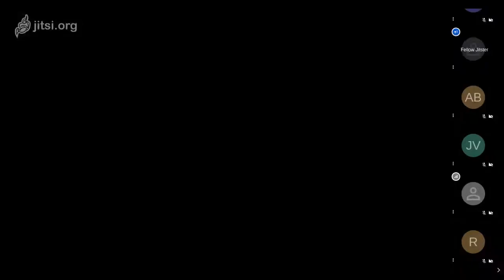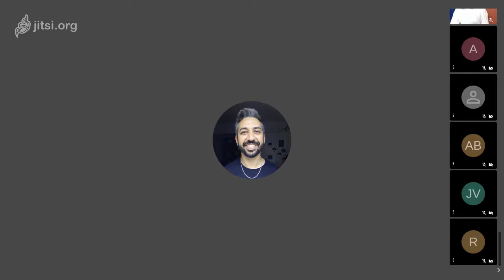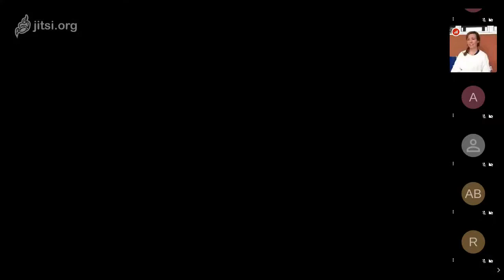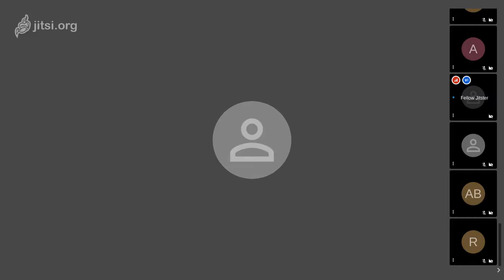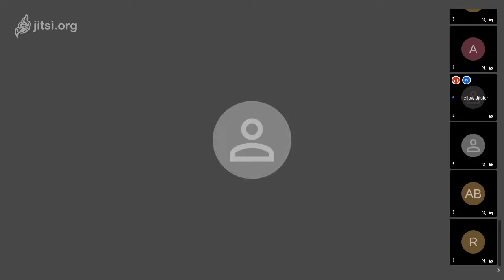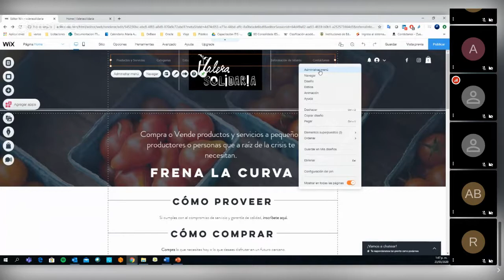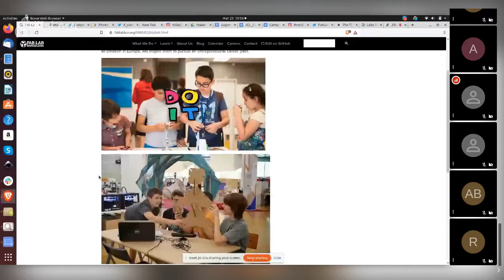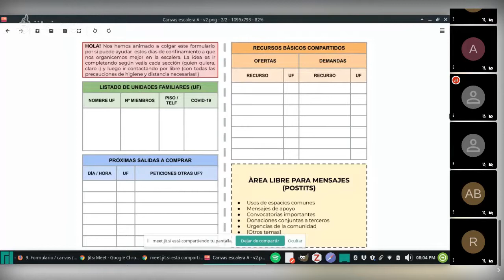LabsDistribuidos: Presentación de resultados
El pasado lunes 23 de marzo de 2020 tuvo lugar la presentación de los prototipos desarrollados por los Laboratorios Ciudadanos Distribuidos. La convocatoria de ideas para paliar los efectos de la crisis del coronavirus en España consiguió sumar más de 200 personas en 13 proyectos. En esta reunión virtual, las impulsoras hicieron un resumen de cada propuesta:

1. Ingreso Básico Solidario
2. Mapa ciudadano
3. Red comunitaria para a atención alimentaria A Coruña
4. Diseño de una comunidad para gestión del bienestar
5. Recopilamos datos oficiales de COVID19 por provincia en España
6. Pedagogía y aprendizaje. Matemáticas y estadística.
7. Jugando con la luz
8. yaVoyXti, app colaborativa de solidaridad en tiempos de coronavirus
9. Diario literario de un confinamiento
10. Valera cooperativa para compra solidaria y futura en mercados locales